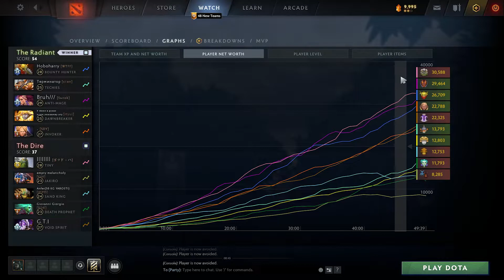Miposhka Techies vs Tiny, Jakiro, Void, SK, DP - dota2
0:00 0
3:25 1
7:10 2
12:15 3
18:35 4
22:35 5
28:50 6
33:35 7
40:15 8
44:40 9